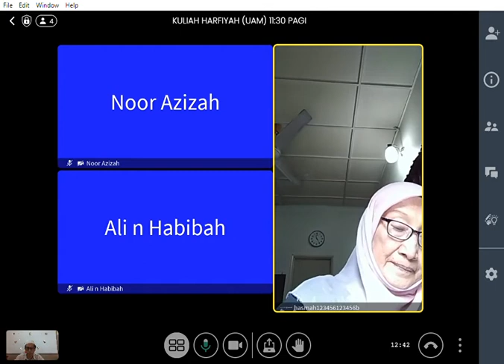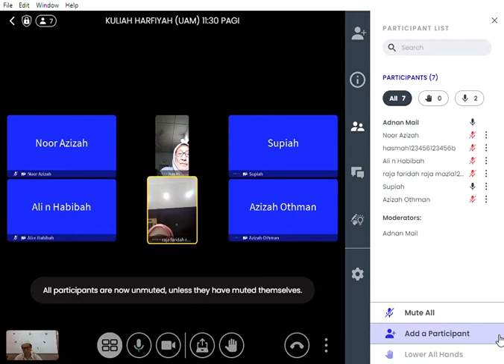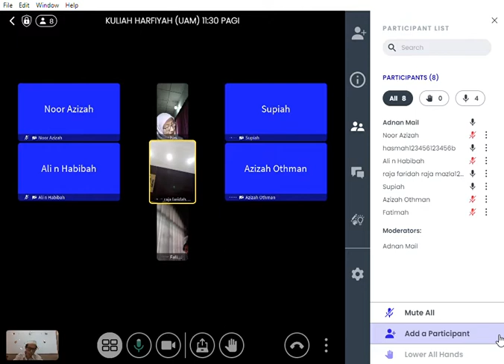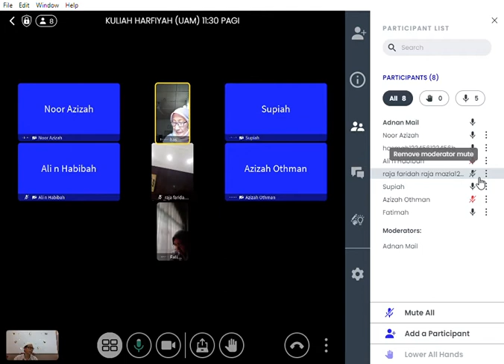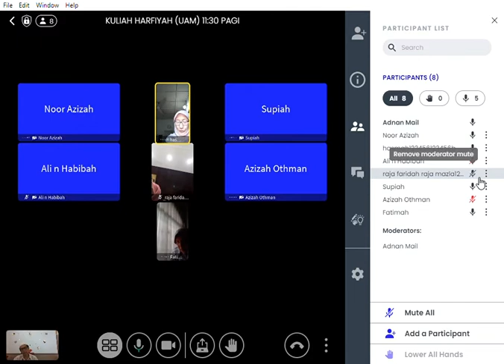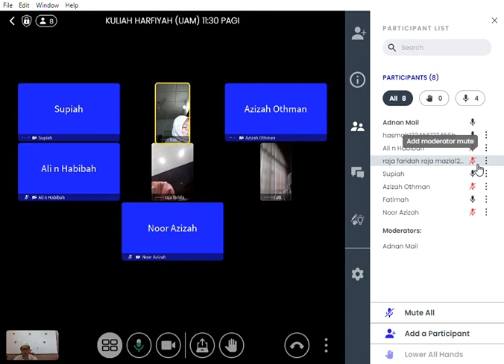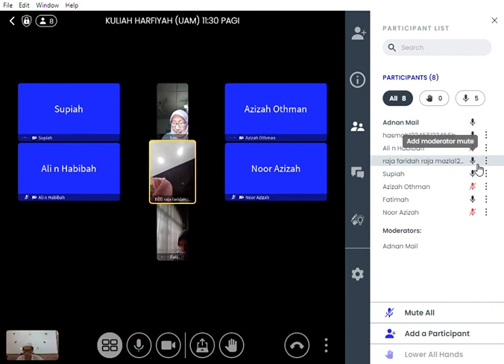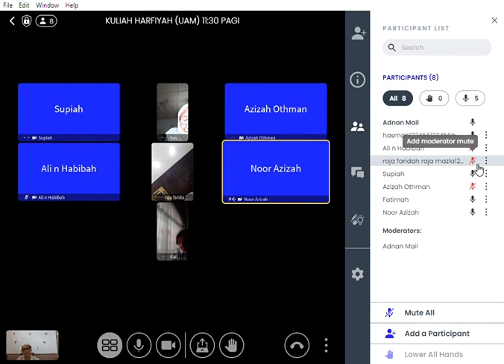KULIAH HARFIYAH UAM | 9/6/2021 RABU 11:30 PAGI | SURAH YAASIN AYAT 55-60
TARIKH: 9/6/2021
HARI: RABU
MASA: 11:30 PAGI
SURAH: YAASIN AYAT 55-60